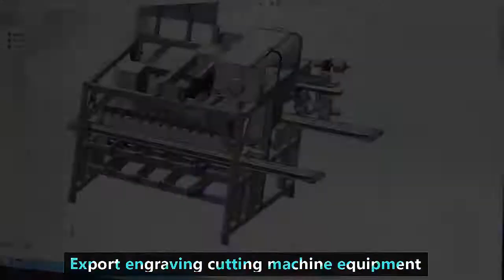ARGUS LASER MACHINE Laser cutting machine laser marking machine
We are a professional laser machines manufacturer since 1998, and special supply different laser solutions for clients
Main products Laser Cutting Machine,Laser Engraving Machine,Laser Marking Machine,Laser Micro Processing Machine,Solar Panel Production Equipment